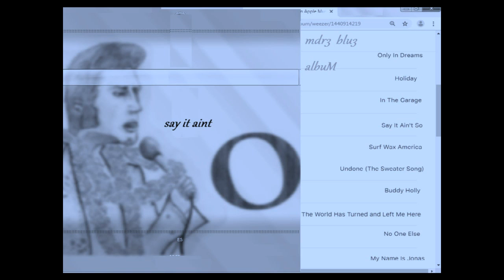"The World Has Turned and Left Me Here" by Weezer